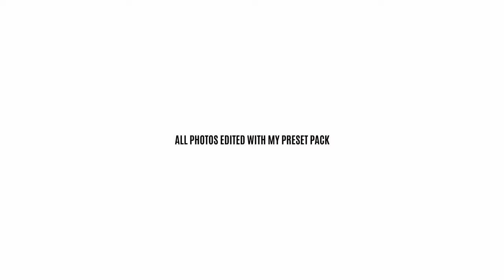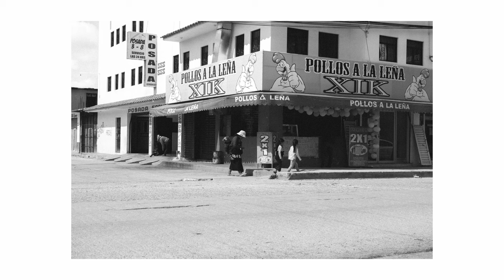Nervous POV Street Photography in Mexico - FUJIFILM XE-4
San Cristobal de las Casas, Mexico has long been on my list of places to travel while in Mexico, and is definitely by far one of my favorites.  Situated 2,200 meters (7,200 feet) above sea level and about 50 minutes east of Tuxtla Gutierrez, the capital of Chiapas, lies this beautiful city full of tradition and culture.

I decided to film a POV photography video using the FujiFilm XE-4 to show you around the city and to take you along on my photo process and how I take photos.  I feel like I learn a lot when I watch myself in these videos and hopefully you can, too.

I don't see too many POV photography videos in places like this so I'm going to be filming a lot of POV videos this year in parts that are not commonly documented.

Gear used in this video:

I filmed the intro with the Fujifilm XT-4 and used the GoPro Hero Black 11 to film the POV part of the video.  The Camera used to take the images was the FujiFilm XE-4 with the Fujifilm 16-80 F4